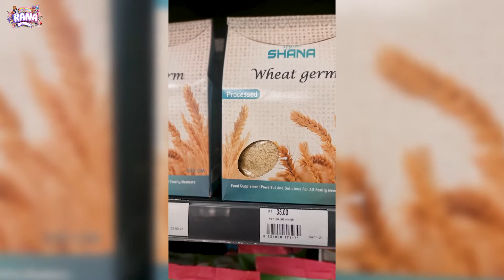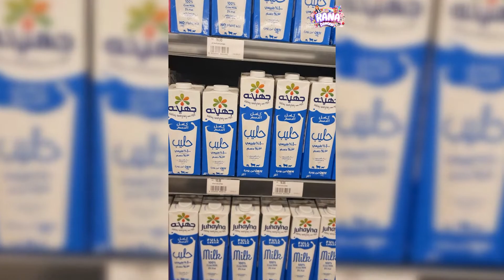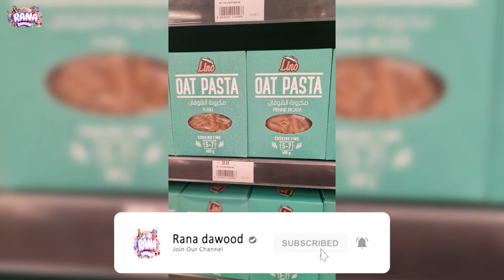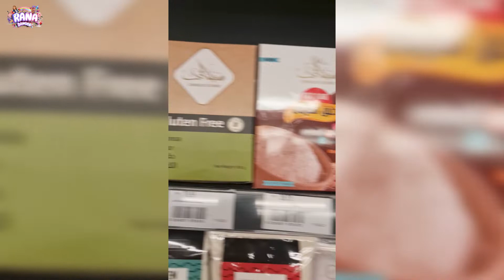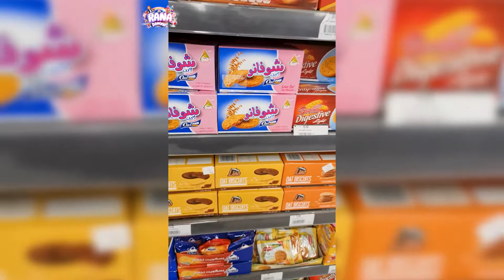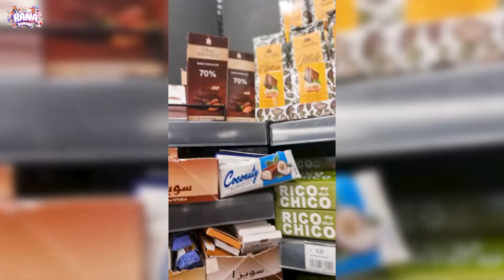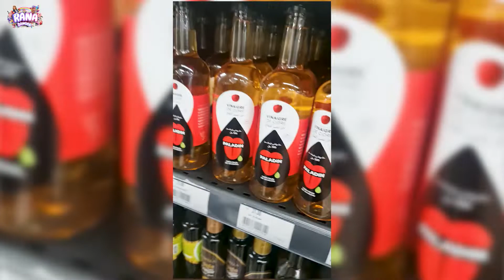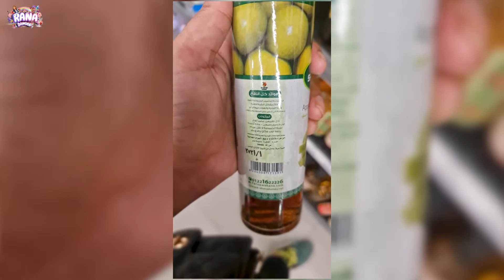ازاي بحافظ علي وزني بدون رجيم|مشترياتي ولايف ستايل للاكل الصحي هتخسي بدون حرمان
الرجيم الصحي اسلوب حياة مش حرمان كيف اخسر الوزن بدون دايت وبدون حرمان

شراء من جوميا

اهلا وسهلا بكم👋في قناتي المتواضعة  القناة دي لاي حد محتاج وصفات طبيعية لكيفية العناية بالبشرة 👱والشعر 💇🏻‍♀️💇🏻‍♀️وكل مايخص السكين كير💆🏻‍♂️💅🏼ولكل حد بيدور علي معلومات عن منتج معين 👩🏻‍💻👩🏻‍💻عاوز يشتريه بس ميعرفش عنه حاجه 🤦🏻هيلاقيه هنا معايا في ريفيو اون👩‍🦰 بقدم لكم كمان نصائح يومية لاستفادة منها في تعاملاتنا اليومية من اتيكيت وحكايات واقعية

Welcome, Everyone on my humble channel..
Iam Rana Dawood ,,talking about how to care for skin and hair💇🏻‍♀️💇🏻‍♀️💅🏼💅🏼With natural recipes...if you are looking for information about aspecific product...just search on my channel REVIEW ON
We offer daily tips to use in our etiquette dealings,,easy,simple recipes from Arab Kitchen..Sheds light on beautiful places in my country EGYPT🇾🇪🇾🇪

🌸🌸RANA DAWOOD🌸🌸